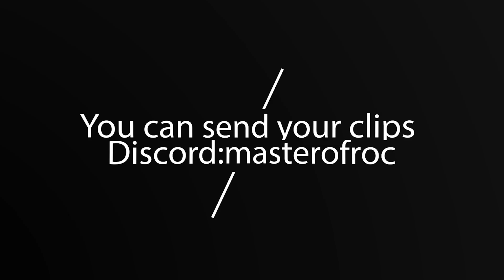BDO EU Fresh Start & 295 AP Kutum & Cup & Week 5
season
guide
new players
season
Fresh start
Guide
New Player
Woosa
Maegu
arena of solar
offhand
Labreska
snowboard
aplaca mount
winter region
wukong
calpheon
lost ark
new world
Sycrakea
free
Karlstein
reboot
rework
Corsair
gunner
Pirate
Heidel Ball
dungeon
atoraxxion
buff
nerf
global lab
Dream chest
Sage Awakening
61 Level
62 Level
63 Level
64 Level
new olivia
pvp
pve
sage
3 crit
150 hp
cup of arid moonlight
heart of the dried forest
breath of freed silvia
specter's energy
castle ruins
bloody monastery
glish swamp
southern cienaga
northern plain
biraghi den
orc camp
waking river
waking moon
sacret cup of dried moonlight
black revenant energy
node war
siege war
300 ap 410 dp area zone
quturan's ashen leaf
quturan's black leaf
right lung
left lung
mass pure of magic
spectre's gaze
ash forest
end game
final build
elvia
hadum
pen capotia
pen ominous ring
arsha
elion
damage reduction
evasion
accuracy
new necklace
hadum server
season rewards
pen deboraka
Deboreka
nova succession
nova awakening
j Hammer
pen black star
Black Star
cron
J's Hammer of loyalty
new class
new character
new season
nova
fs
energy
new night vendor
new patrigo
calpheon
valencia
mediah
siege war
Pen Black Distortion Earring
Pen Dawn Earring
Pen Ogre
Pen Tungrad Belt
Pen Eye Of The Ruins Ring
Pen Ring Of Crescent Guardian
Pen Tungrad Ring
Pen Attempts
Pen Roulette
Pen Ominous Ring
Pen Layten
Pen Tungrad
Pen Deboreka
Pen Sicil
Pen narc
pen red coral
pen manos
pen basilisk
pen valtarra
pen orkinrad
pen turo
pen black star
t10
t9
turo grind
tunkuta grind
grind challenge
embers of despair
flame of despair
turo
270 ap
o'dyllita
dead god's armor
fallen god's armor
100x despair
100x flame
new zone
turo's belt
O'draxxia
turo heart
thick turo blood
part of 2 recommended
Fallen God's Armor
Dead God's Armor
Pri  Fallen God's Armor
pri Dead God's Armor
duo Dead God's Armor
duo Fallen God's Armor
tri fallen god's armor
silent
wailing
distorted
desperate
Tunkuta
Turo
Turo Belt
Embers Of Despair
Flame Of Despair
O'dyllita
new region
new content
t10
t10 horse
t10 pegasus
t10 ardunant
moments
manos earring
manos ring
manos necklace
manos belt
should buy or enhance?
bdo classesww